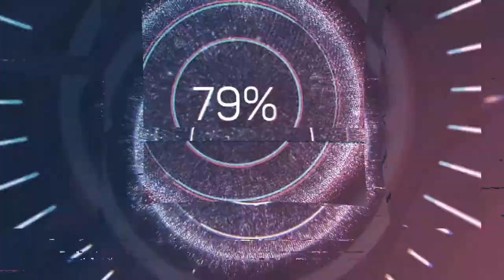Kulitan & Bonding Time w/ Baby Joy | GFV #38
sensya na ganyan lang upload ko guys,,,medyo dami kasing ganap kaya d makapag vlog,,hehe